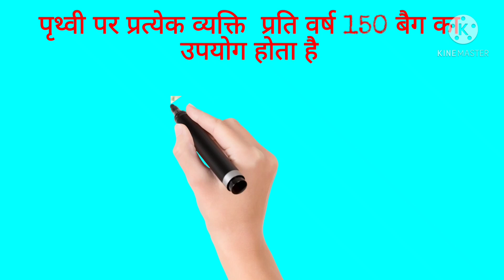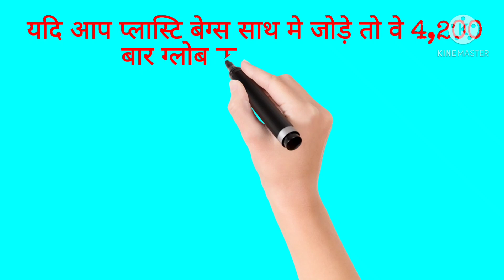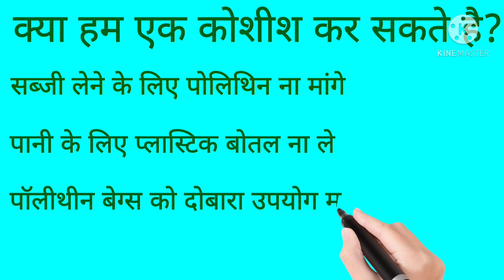Stop Use of Plastic | Save the Mother Nature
About a million bags every minute across the globe, or 150 bags a year for every person on earth.  And the number is rising.

If you joined them end on end they would circumnavigate the globe 4,200 times.
100,000 marine creatures a year die from plastic entanglement and these are the ones found.
Approximately 1 million sea birds also die from plastic.

यह दुनिया भर में प्रति मिनट लगभग दस लाख बैग या पृथ्वी पर प्रत्येक व्यक्ति के लिए प्रति वर्ष 150 बैग का अनुवाद करता है। और संख्या बढ़ रही है। यदि आप उनके साथ अंत में जुड़ते हैं तो वे 4,200 बार ग्लोब की परिक्रमा करेंगे। प्लास्टिक के उलझाव से एक साल में 100,000 समुद्री जीव मर जाते हैं और यही पाए जाते हैं। लगभग 10 लाख समुद्री पक्षी भी प्लास्टिक से मरते हैं।

Welcome to Tech Buddy KD

MP NHM Staff Nurse, ANM 2021 previous year Question paper and practice test

government jobs after 12th notification,
any new government jobs notification 2021,
dental government jobs notification 2021,
400 staff nurse vacancy,
mp nhm exam date 2021,
एमपी एनएचएम,
mp nhm admit card 2021,
mp nhm cho,
mp एनएचएम,
mp nhm syllabus 2021,
mp एनएचएम भर्ती 2021,
एमपी एनएचएम वैकेंसी,
mp nhm staff nurse vacancy 2021,
mp nhm cho vacancy 2020-21,
mp nhm staff nurse exam date 2021,
mp nhm staff nurse syllabus 2021,
mp nhm 2021,
mp nhm 2021 exam date,
mp nhm 2021 syllabus,
mp nhm 2021 vacancy,
mp nhm 2021 ka syllabus,